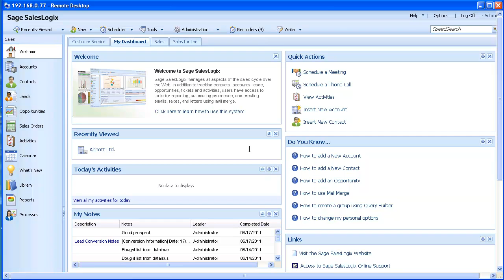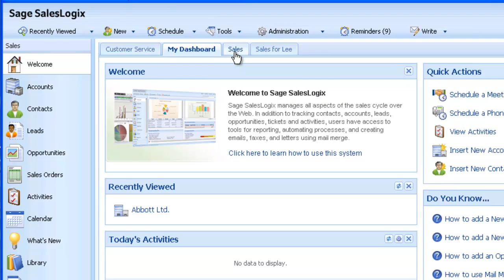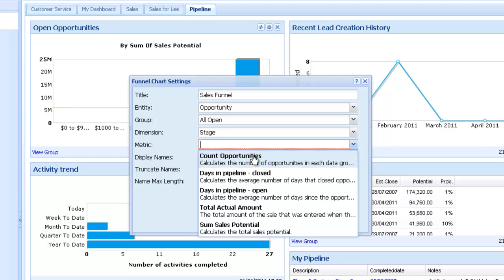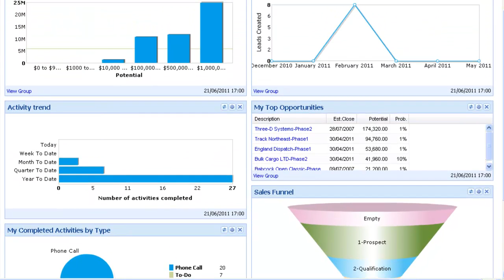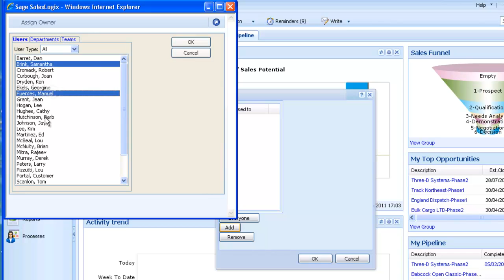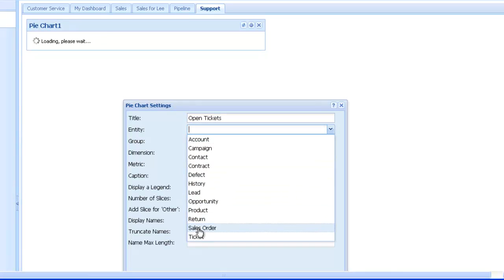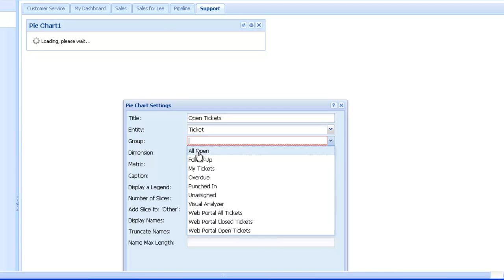How to use Dashboards in SalesLogix Web CRM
A training video on how to create Dashboards within Sage SalesLogix CRM Web. How to add or copy a dashboard, add widgets, share, move and delete.

Visit the Seelogic website for lots of great information on all things CRM